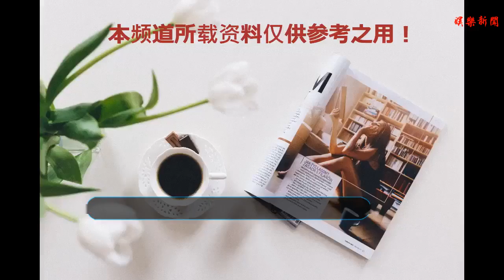那些年我們追過的“快女”冠軍，有人如日中天，有人淪為微商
谢谢！
    最近，以《偶像練習生》、《創造101》為代表的選秀節目卷土重來，由觀眾打造國民偶像的口號又重出江湖。
    其實，湖南衛視算是選秀節目的鼻祖，當年“超女”“快男”掀起的追星浪潮，算是不可復制的輝煌。其實比賽所帶來的光環和榮譽都是很短暫的，曾經在“超女”“快男”的比賽中一舉奪魁的選手現在又發展的怎么樣呢？
    2004年超女： 安又琪
    當年的安又琪頂著冠軍的頭銜踏入娛樂圈，憑借《你好周杰倫》小火了一陣，只可惜同期的季軍張含韻活潑甜美，更受人喜愛，對于安又琪，公司并沒有下功夫去包裝和經營。
    現在的安又琪從面相上來看好像整了容，甚至出現在了地方臺的相親節目中，與男嘉賓的互動時流下了心酸的眼淚。
    2005年超女： 李宇春
    李宇春可以說是歷屆快男快女中發展得最好的一個，國內國外皆有人氣，且一直居高不下。除了音樂，還涉及綜藝、時尚、影視等領域，二度擔任戛納電影節頒獎嘉賓。
    近日還在《明日之子》中擔任美顏賽道星推官，宣言“炸毀艷俗的賽道”，并在關鍵時刻力挽狂瀾，絕對的實力與運氣兼備的人生贏家啊！
    2006年超女： 尚雯婕
    當年尚雯婕的畫風基本上沿襲了“春哥”的路線，但現在的她展現出了獨一無二的風格氣質，創作的歌曲也極具個性，神秘詭異有有著致命的吸引力。
    如今的尚雯婕知名度還挺高，上過《我是歌手》還經常被邀請做評委，擔任中法文化傳遞大使。
    2009年快女： 江映蓉
    這一屆大家似乎只記得曾軼可、郁可唯、劉惜君，而冠軍江映蓉和亞軍李曉云竟然都神奇地被忽視了。
    如今的江映蓉基本上沒什么存在感了，當時很有辨識度的長相也被質疑整容，沒有什么大型活動，只能偶爾參加商演一展歌喉。
    2011年快女： 段林希
    段林希的奪冠本就備受質疑，出名之后更別提什么代表作了，加上當時選秀和歌唱事業逐步衰落，即使發新歌也很少有人關注，而且新的造型也真是一言難盡，審美似乎還停留在非主流時代。
    后來的她在錄制《奇葩大會》時也講述了自己對一夜成名的迷茫和苦惱。為了生存只能選擇賺外快，偶爾接一些小商演，還在朋友圈做起了微商，買賣牛肉干和玉石。
    2016年快女：圈9
    湖南衛視把播出平臺從衛視轉變為網絡TV，導致這屆比賽的熱度大不如前，即便是圈九這么具有個人特色的選手，在奪冠后也并沒有什么更優秀的發展。
    只在奪冠同年為電影《七月與安生》演唱推廣曲《飛鳥和她》 ，獲得“網易有態度人物盛典”年度最有態度次元女聲獎 。
    圈九于2017年推出個人單曲《回聲》，并作為電視劇《那片星空那片海》的片尾曲，但知名度和話題度也并沒有因此而提升。
    不知道你當時pick的小姐姐如今發展得怎么樣了呢？